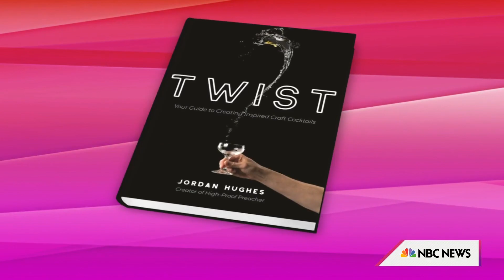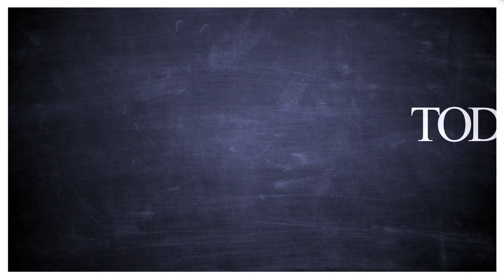Yuck or Yum? Hoda & Jenna try some wild cocktails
From the avocado margarita to the sushi rice Negroni, Jordan Hughes, the mixologist behind the viral parmesan espresso martini and the cocktail book “Twist” shares some weird and wacky cocktails to try.